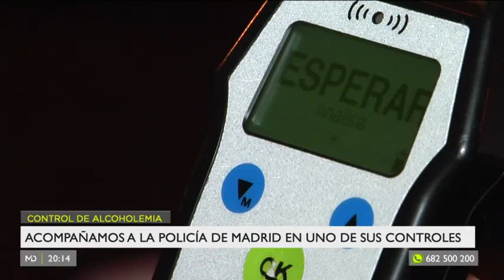Así es un control de alcoholemia en Madrid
Un equipo de Madrid Directo acompaña a la Policía Municipal de Madrid un viernes por la noche en un control de alcohol y drogas. Dos chicos han superado la tasa de 0,60 y se tendrán que enfrentar a un juicio rápido.

Preocupación en la Policía Municipal de Madrid porque aumentan las infracciones relacionadas con el consumo de alcohol y drogas al volante.

La Policía advierte que ya estamos en niveles muy similares a los habidos antes de la pandemia tras decaer el estado de alarma. En tres noches, 40 personas han sido detenidas en Madrid por conducir bajo los efectos de las drogas y el alcohol.

Solo hasta abril, en los primeros cuatro meses de este año, la Policía Municipal ha realizado 14.600 controles de alcoholemia.

De dar positivo el conductor se enfrenta a como mínimo seis meses de retirada de carnet, la pérdida de entre 4 y 6 puntos, y una sanción económica de entre 500 y 1.000 euros.

Récord de 1.069 multas por botellón en Madrid este fin de semana

El pasado fin de semana se interpuso un total de 1.069 multas por consumo de alcohol en vía pública, todo un récord desde el inicio de la pandemia, según fuentes del Área de Seguridad y Emergencias del Ayuntamiento. En concreto, los agentes pusieron 455 denuncias por 'botellón' el viernes, 357 el sábado y 257 el domingo.

El anterior fin de semana fueron 981 denuncias, el tercer fin de semana de mayo 873, 666 en San Isidro y 650 el fin de semana en el que decayó el estado de alarma. Por tanto, las multas por este concepto han ido aumentando según avanzaba la primavera, ya que abril se registraron 2.776 denuncias.

Por otro lado, se pusieron en las 269 sanciones por no usar mascarilla estando obligado a ello (81 el viernes, 110 el sábado y 78 el domingo). Y hubo, entre los tres días, 32 sanciones a locales por incumplimiento de horario de cierre o aforo superior al autorizado